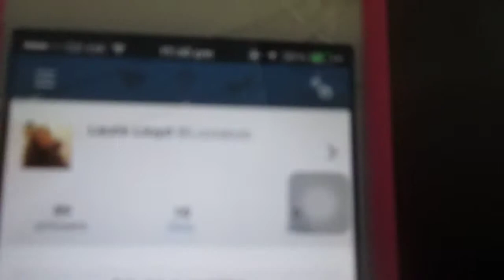Cutest Labrador retriever puppy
Meet marley!!  My ask FM @lizziebob ASK ME STUFF!!

Want to see more of him? Let me know!!

oxoxoxoox